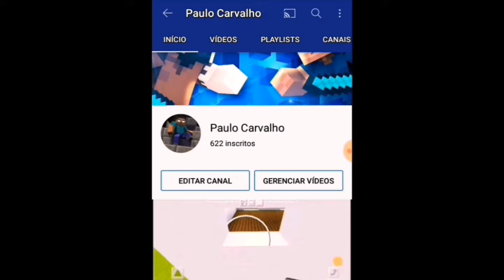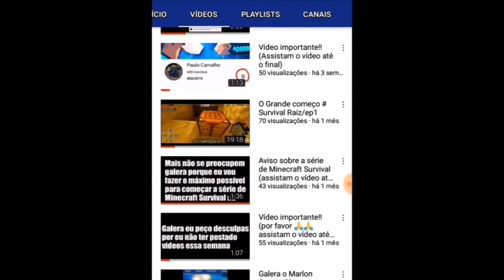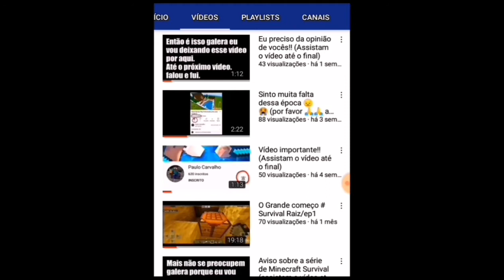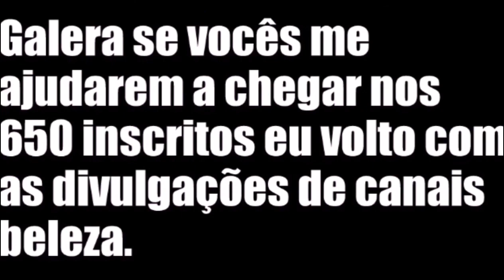Volteiii 🙂🙂 /tem novidades para o canal (assistam o vídeo até o final)!!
Metas⤵️

Rumo a 650 inscritos se Deus quiser a gente chega lá 🙏🙏

É nois galera tamo junto✌✌